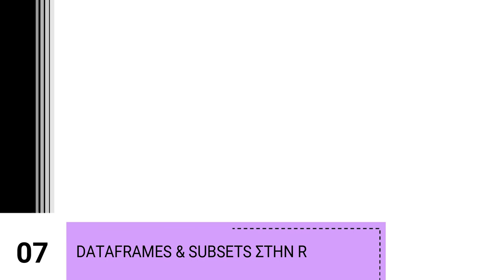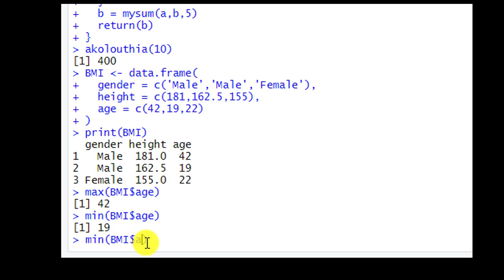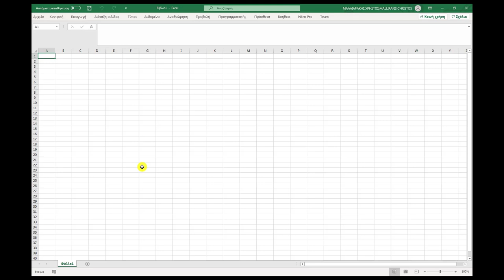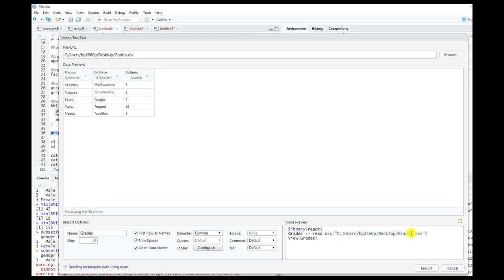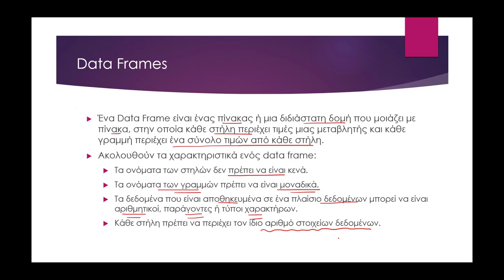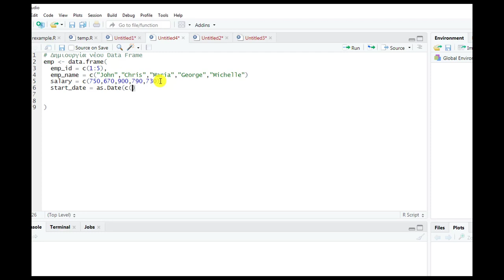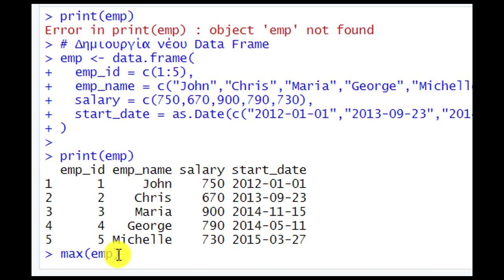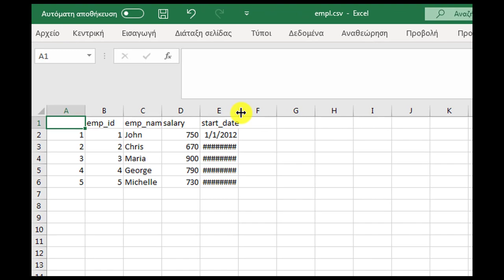7. Γλώσσα Προγραμματισμού R | Δημιουργία Data Frames, Subsets, ανάγνωση και εγγραφή σε αρχεία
Εργαστηριακό Μάθημα Θεωρίας Γραφημάτων και Εφαρμογές